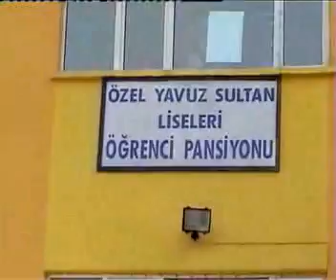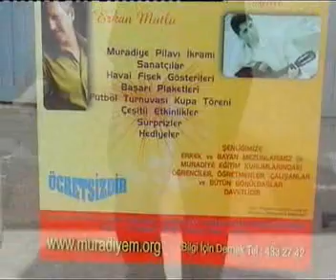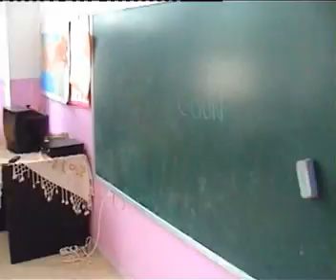Muradiye Egitim Kampusu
Karapurcekte bulunan eski adi Muradiye yeni adi Yavuz Sultan olan okulumuzu ziyaret edip, nelerin degistigini inceledik...